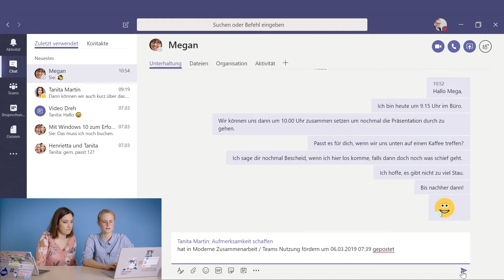Microsoft Teams Tutorial – Nachrichten weiterleiten (2019)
Im dritten Video über die Chat-Funktionen von Teams zeigen wir, wie man Nachrichten weiterleiten kann, ohne dabei den ganzen Chat-Verlauf mitzuschicken.